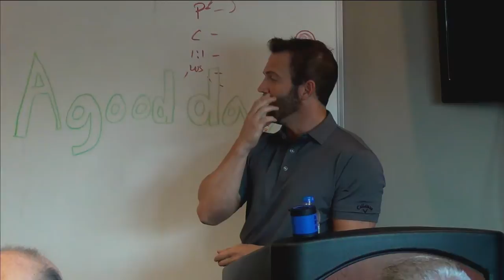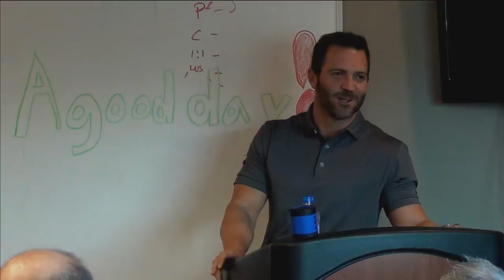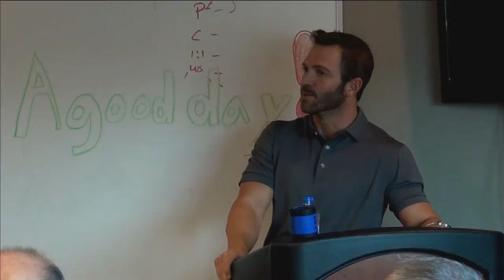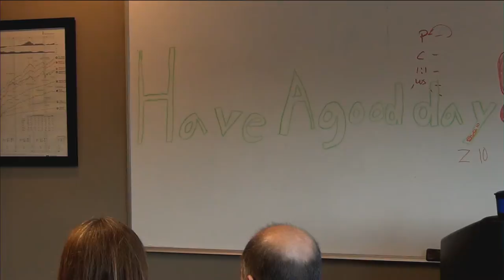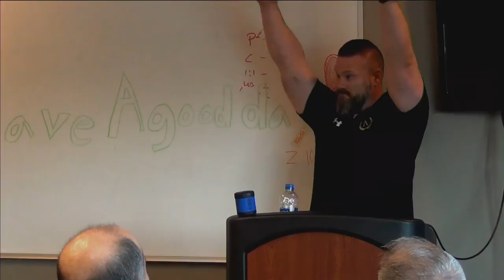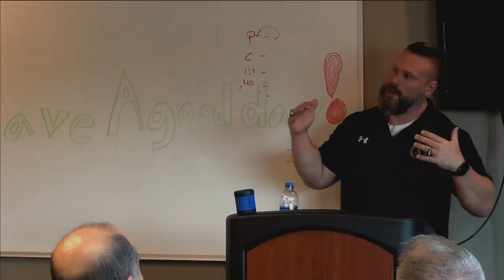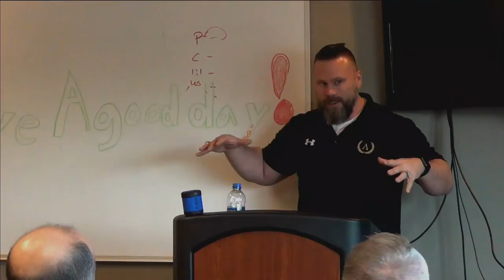Michael McCormack Live Stream